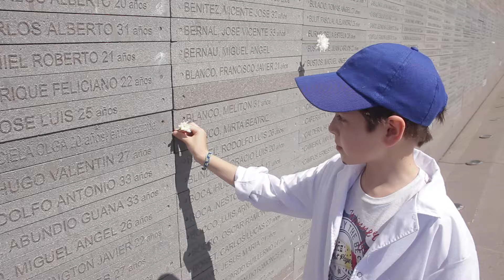Una ofrenda inolvidable en el Parque de la Memoria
El pasado martes 14 de marzo visitamos el Parque de la Memoria junto con 600 alumnas y alumnos de 6° y 7° grado de distintas escuelas de los barrios de Caballito, Villa Crespo y Almagro quienes, por primera vez, realizaron una ofrenda floral desde el muelle del Parque.

Los niños estuvieron acompañados por sus maestras y maestros y también por la supervisora del distrito, Adriana Lettieri.
Con el objetivo de maximizar la experiencia de los alumnos, el Programa brindó una capacitación previa para que los docentes diseñaran sus propios recorridos por las esculturas.

Tuvimos el honor de contar con la presencia de Vera Jarach, integrante de la agrupación Madres de Plaza de Mayo Línea Fundadora y de la fundación Memoria Histórica y Social Argentina.

Como cierre del homenaje, los abanderados, acompañados por sus maestros, arrojaron las primeras ofrendas florales en el río.